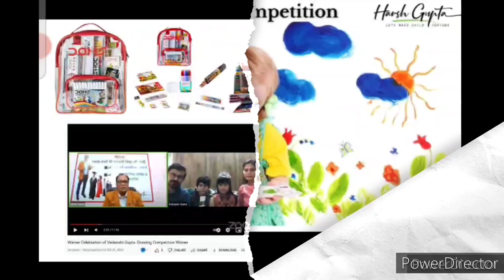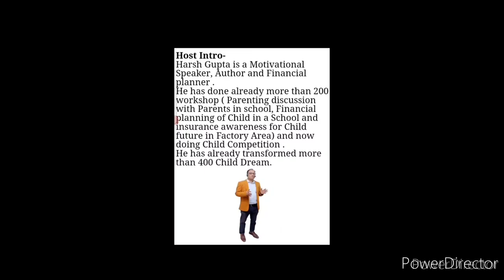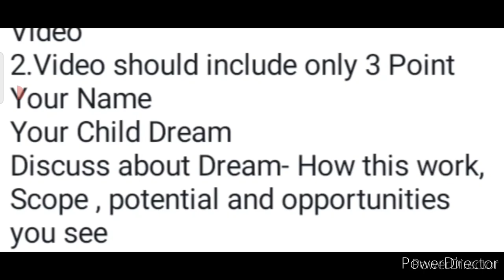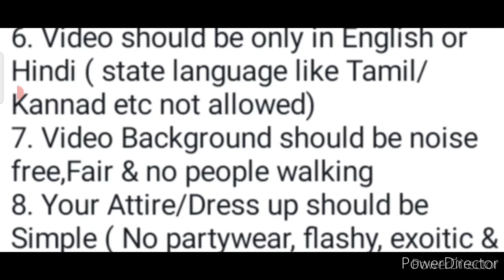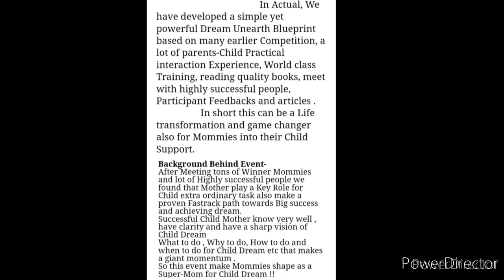Online SuperMom Competition 2022 Free January/ Win Trophy🏆, DOMS Kit & More/ Online Competition 2021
OMG! Get Trophy🏆, DOMS Color Kit, Gift🎁/Exciting Prizes: Online Video Competition 2021 Free Entry🎨

😱🔥Get Trophy🏆, DOMS Color Kit, Exciting Prizes: Online Video Competition 2021 Free Entry January🎨😍

😱🔥Get Trophy🏆, DOMS Color Kit, Exciting Prizes: Online SuperMom Video Competition 2022 Free January🎨

Please complete all for complete update and future reference.

3 Best A4 size Drawing books set in affordable amount